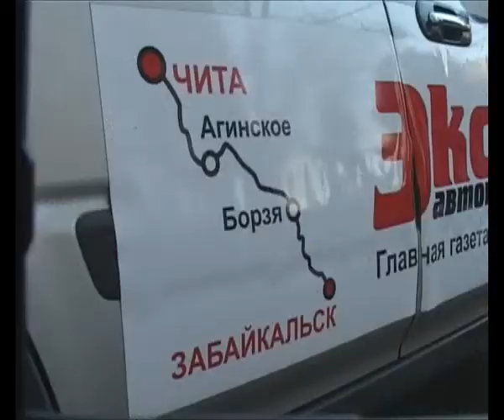СТАРТ АВТОБРОБЕГА_0.51